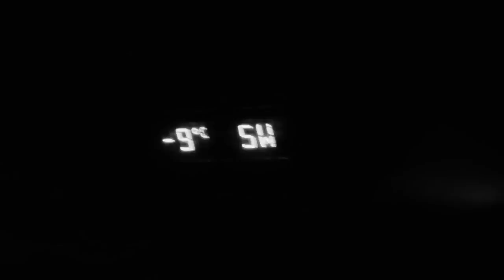boredom & bokeh (nikon d5000 & sony vegas pro 9)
This is my first time using my new editing software sony vegas pro 9.  Before this video I had never used any film effects except for adding grayscale to my last video.  It was shot in one night as my friend drove around.  I'm sorry that some of the shots are rather noisy, although the lighting at times was very dim.  I realize that I overkilled the editing with some shots.  They were far from special so I decided to use this piece as an introduction to sony vegas pro 9 and tried to play around with certain effects.  I spent a lot of time working on shots near the beginning and the end, so then the entirely black and white segment was just an attempt to fill a large gap since I didn't have enough good footage.  Thankfully youtube didn't force me to do an audioswap with this video since certain parts wouldn't have been the same (especially the stop sign and the white screen).